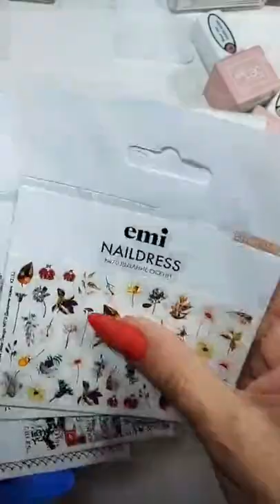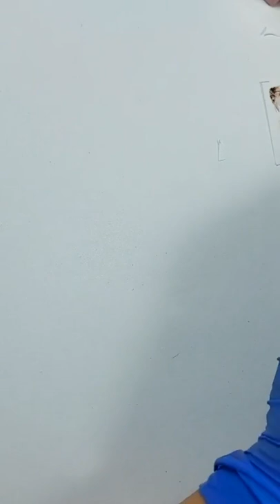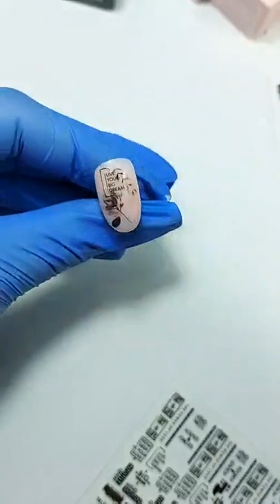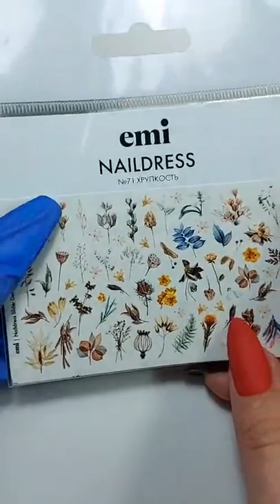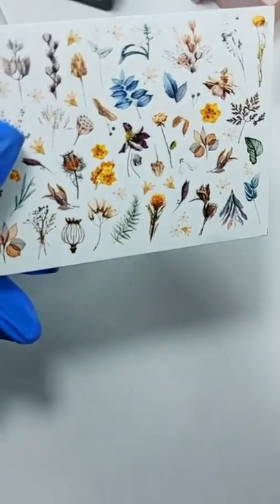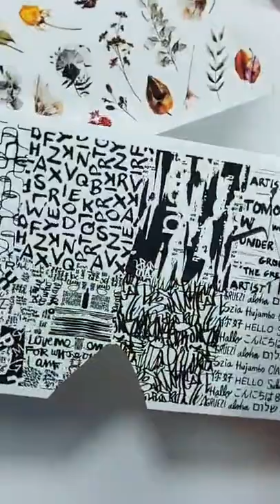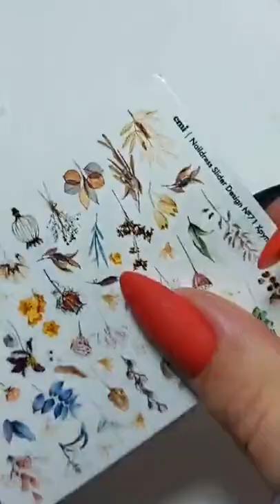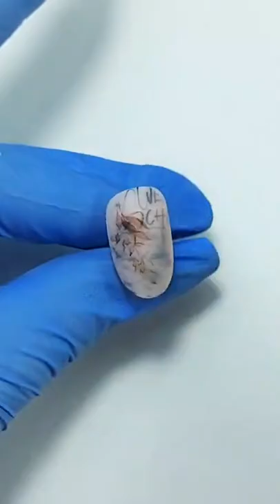Мастер-класс: нюдовый дизайн с камуфлирующими базами и декорациями из коллекции осень-зима 2021/2022